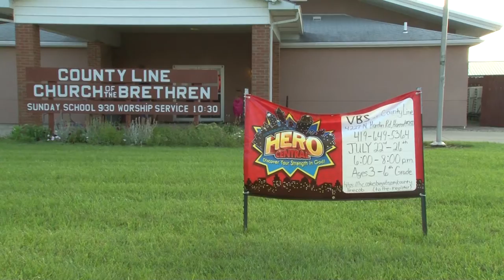County Line Church of the Brethren VBS 2018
County Line Church of the Brethren held their 2018 VBS this week! Take a moment to catch some highlights from this great week of fun and learning about our Savior!